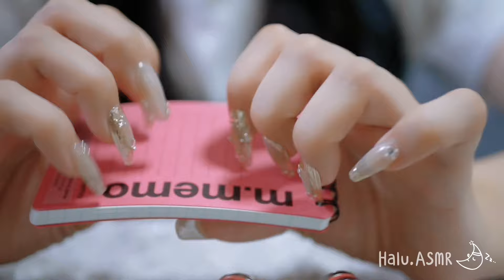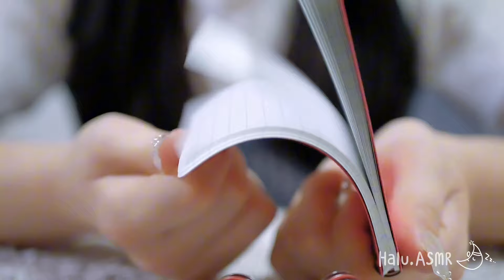ASMR 長い爪で高速タッピングメインの9trigger💅Long nails/Fast tappinng etc…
こんばんは🌛🤍
お久しぶりの投稿になっちゃいました|´-`)ﾁﾗｯ

とりあえずお久しぶりぶりなので、今回はお気に入りの爪で高速タッピング‼︎

みんながすやすや快眠できますように😪😪

ではではおやすみなさｰｰｰｰｰｰｰい💤

🐣time stamp🐣

  0:00  プレビュー/preview

 6:57   爪/nails

 7:49   ノート/notebook

12:32   ヘアオイル/hair oil

16:46   日焼け止めクリーム/sunscreen

21:32   ウェットティッシュ/Wet wipes

26:14   箱/Box

31:40   電卓/calculator

38:25   フェイスパウダー/face powder

43:10   小物入れ/SMALL ARTICLE CASE